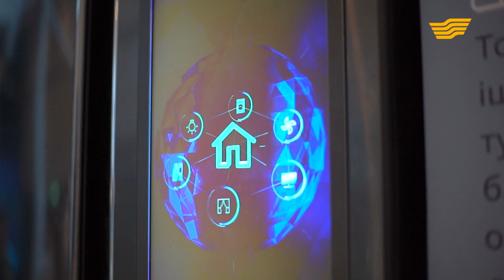Тележурнал «EXPO life». 91-выпуск